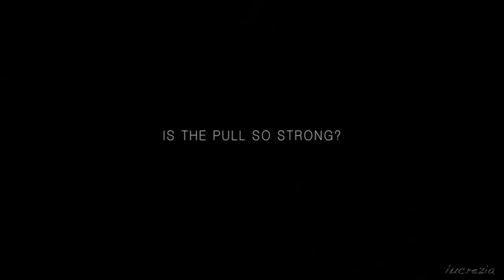still || francis+mary [Reign]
tv show: reign;
pairing: mary and francis;
programme used: final cut pro 10